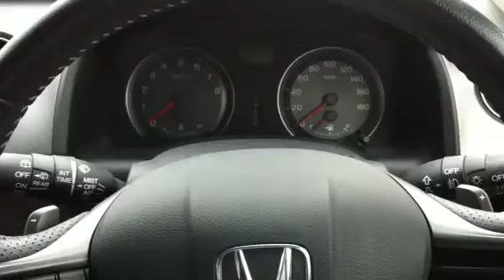2008 Honda Streem 1.8 RSZ RN6 speedometer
2008 Honda Streem 1.8 RSZ RN6 speedometer